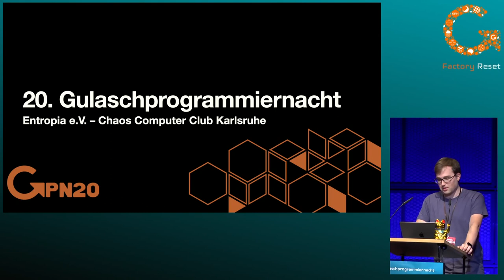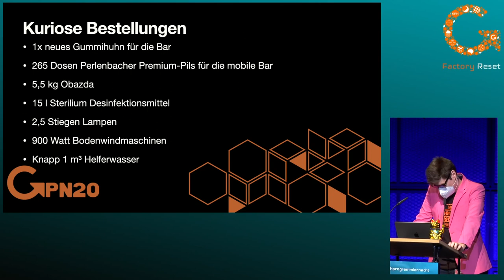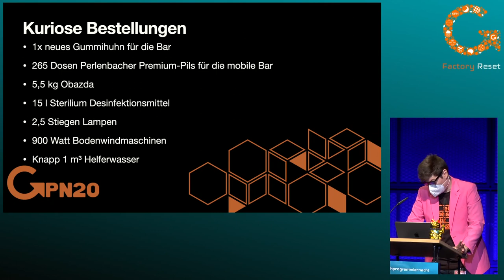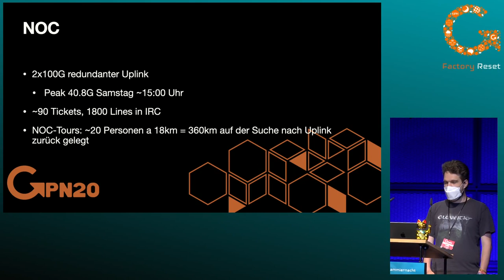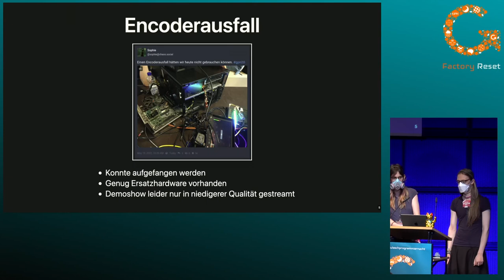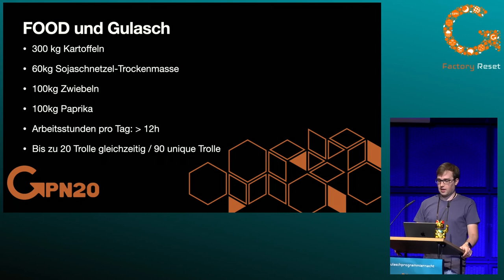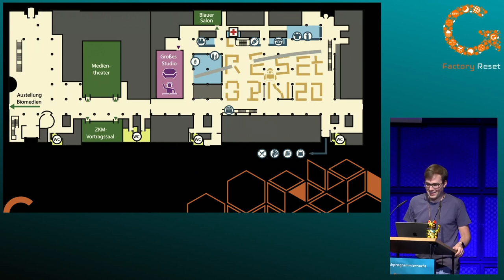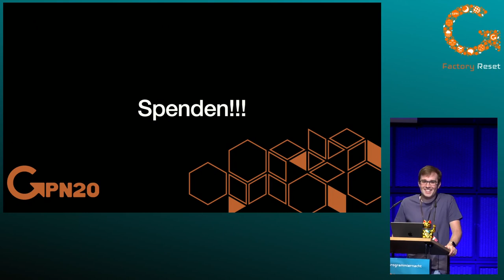gpn20 - Infrastructure Review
Infrastructure Review der GPN20